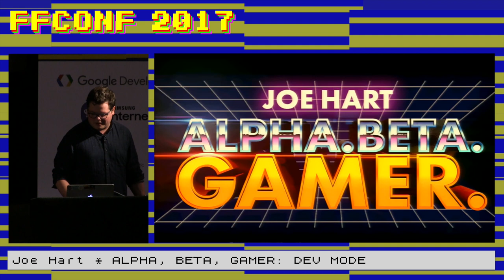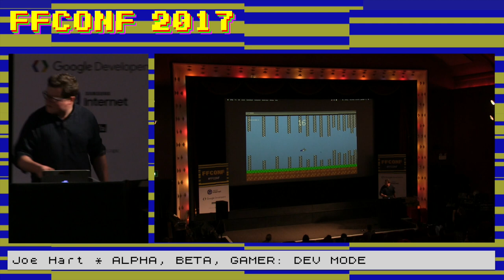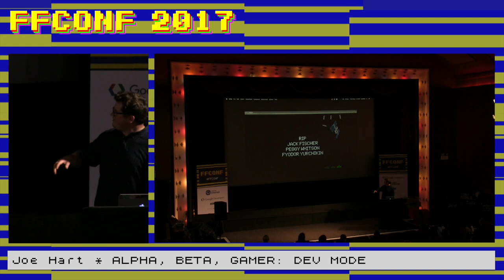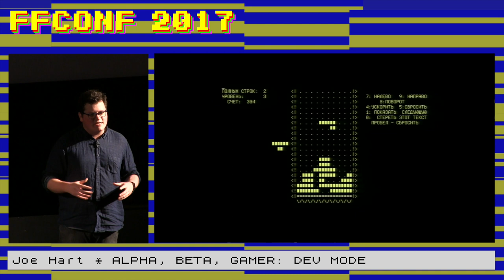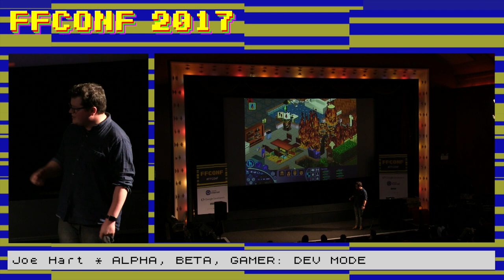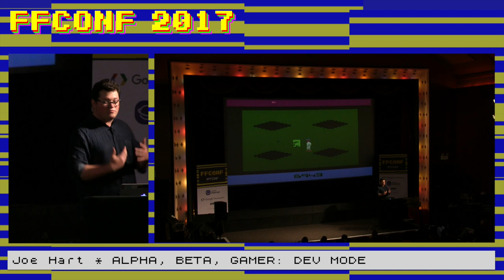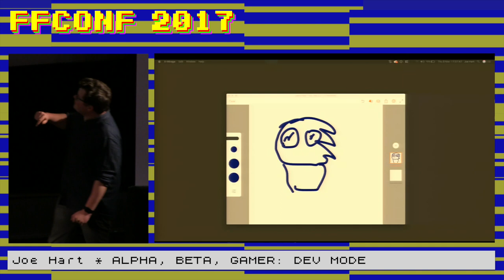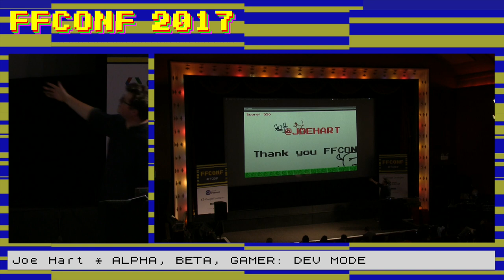8. Alpha, Beta, Gamer: Dev Mode / Joe Hart / ffconf 2017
A live performance of video games and stand up comedy from comedian and coder, including pre prepared web games to play and even creating a video game with the audience on stage in only 10 minutes.